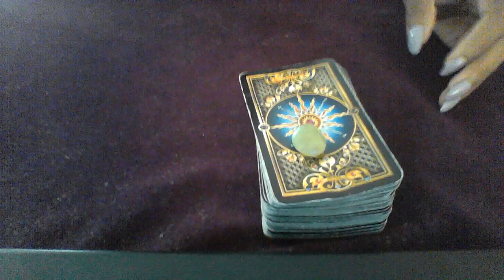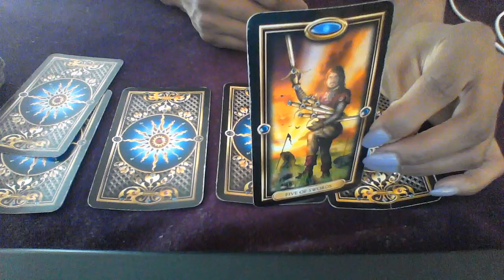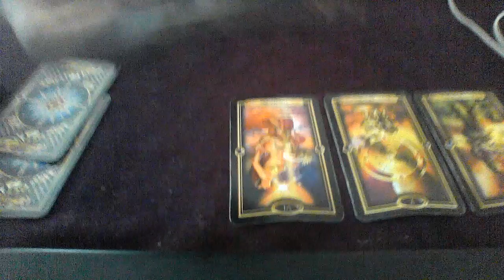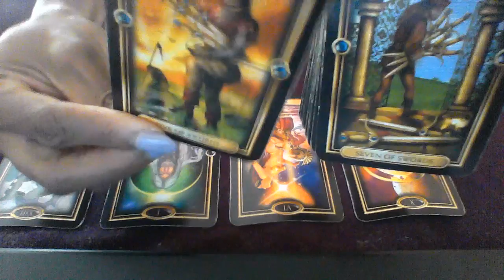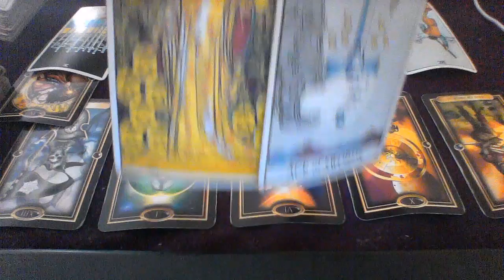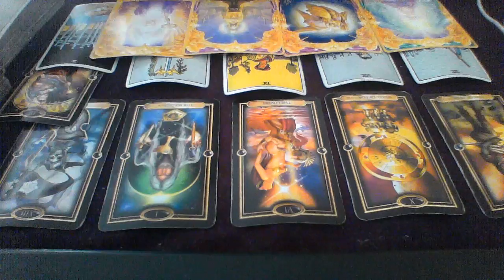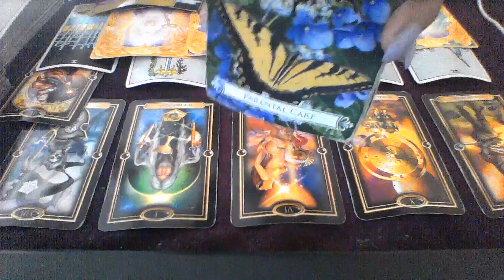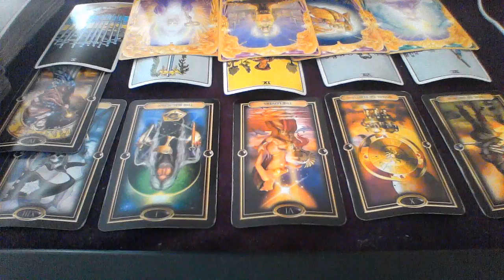CAPRICORN SEPT 2018 I'M LEAVING THEM $20 2 QUESTION READING